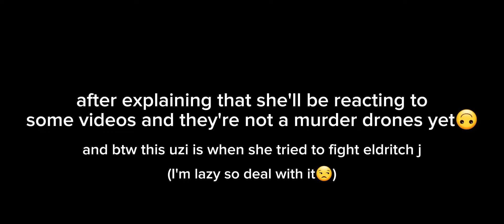Past Murder drones react to... || don't watch this if you hate lag video😇😊|| MD || Tiktok +ep4